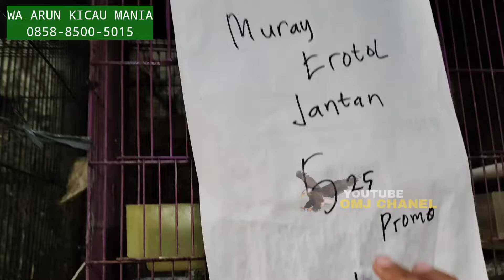PROMO AGUSTUS ! MURAI JANTAN SEHAT KO HARGA 525RB AN BANYAK LAGI PASAR BURUNG PRAMUKA LEWAT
Harga burung murai batu kenari perkutut murah kios Arun kicau mania Condet Jakarta Timur

KIOS ARUN KICAU MANIA
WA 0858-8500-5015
Jl. Raya Condet, RT.3/RW.16, Balekambang, Kec. Kramat jati, Kota Jakarta Timur, Daerah Khusus Ibukota Jakarta 13520

JUAL VITAMIN BURUNG MAX-SOL asli DAN PAKAN BURUNG MURAH ORIGINAL KUALITAS 👇
Produk - produk Wachsen Indonesia dapat anda beli di :

untuk kios dan peternakan yang mau di liput